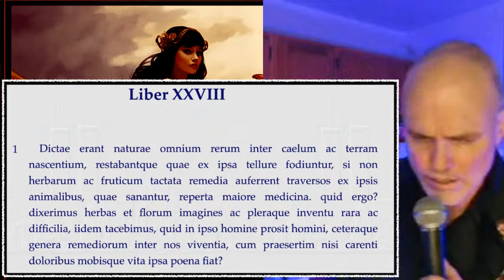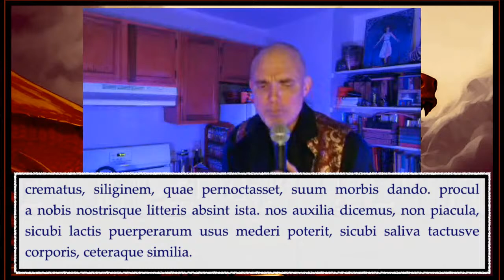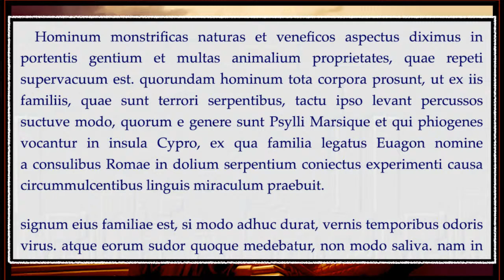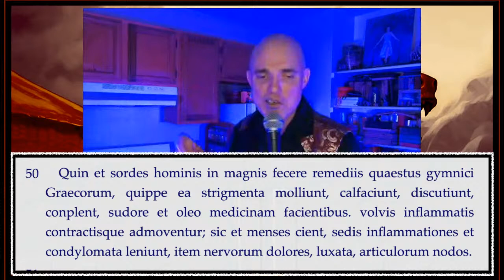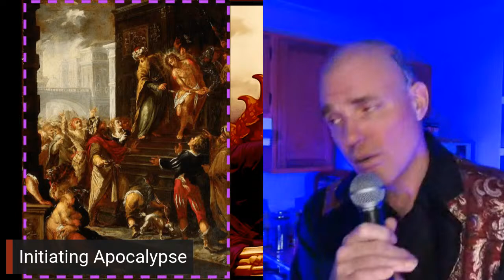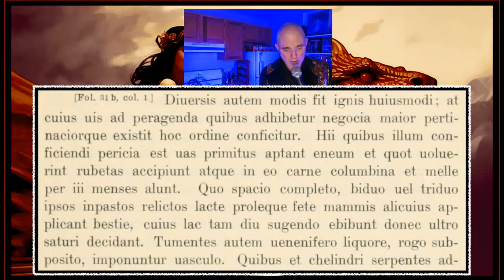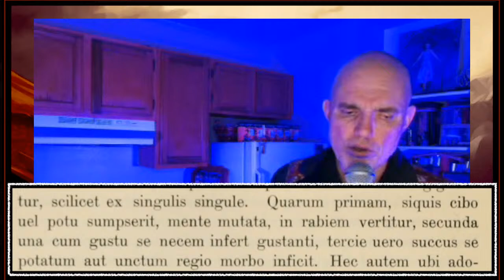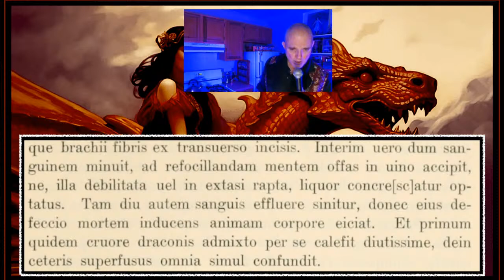Ancient Artifact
This time we go to the Romans for a glimpse of Ancient Mystery.

Thanks for coming as always, Hail Satan.